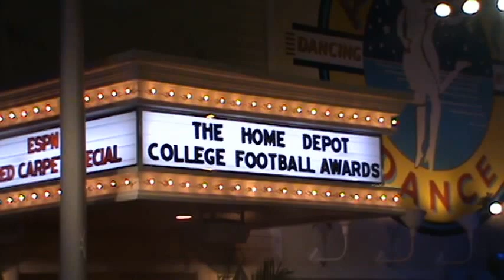Red Carpet 1 (ESPN College Football Awards - Dec 12, 2014)